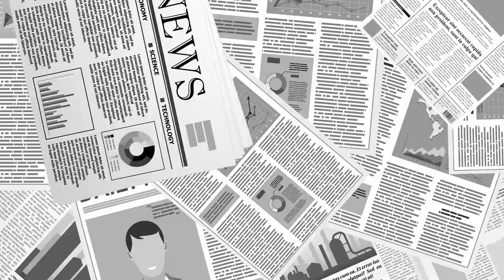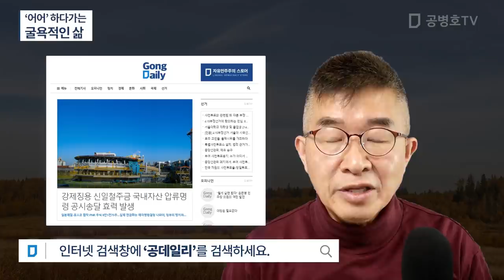‘어어’ 하다가는 / 굴욕적인 삶 [공병호TV]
Bitcoin : 3MTW849AkP2ftLeSK2teZHMmzLu7Z83s9U